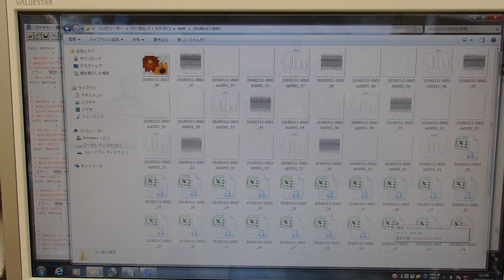表面弾性波を利用した、超音波制御技術 ultrasonic-labo